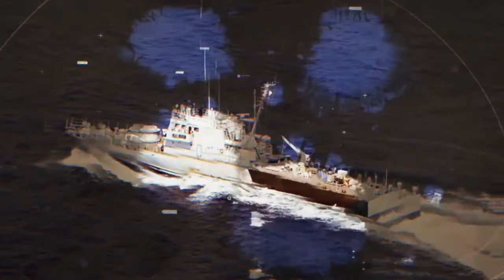Bridge of Friendship: Exercise MILAN 2020’s preview